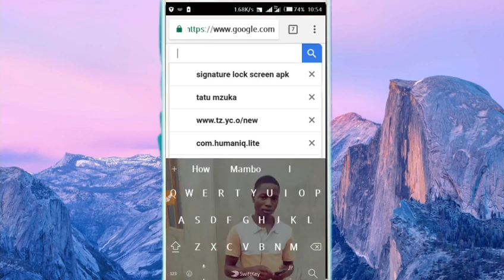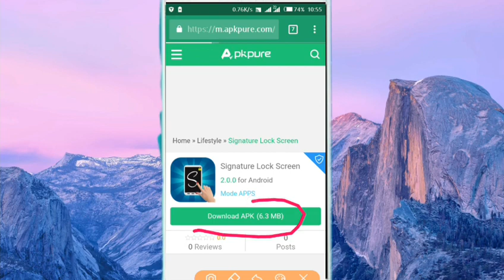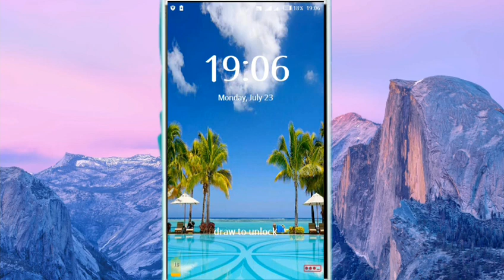JINSI YA KUWEKA LOCK YA KUTOA KWA SAIN (SIGNATURE) KWENYE SIMU YAKO.